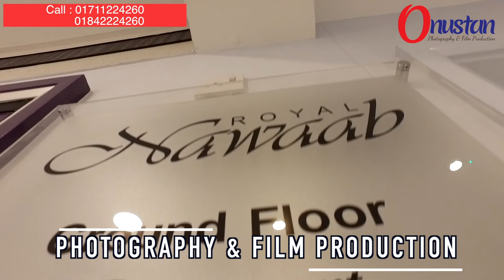Cinematic Wedding Intro | Royal Nowab | onustan.com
Best Cinematic Wedding Photography & Videography in BANGLADESH
We are Ready for your ONUSTAN anywhere in Bangladesh
আপনাদের যেকোন অনুষ্ঠানের জন্য আমাদের বুকিং দিতে পারেন বাংলাদেশের যেকোন জায়গা থেকে ।
আপনাদের চাহিদা মতো Drone , Helicopter , 4k Camera , DSLR Cameras , Equipments , Male-Female Photographer & Videographer নিতে পারবেন ।

যেভাবে বুকিং করবেন
এ ইমেইল পাঠাতে হবে ।

এছাড়াও সরাসরি এডমিনকে ইমেইল পাঠাতে পারেন ।

for more updates stay with Onustan Team

Events Photography - Videography & Film Production

Onustan. This is not only our business but also we are passionate about photography & Videography. Client satisfaction is our first priority. When we make an event, we always think this is our own event. It should be done best. We have a great team. All are photographers & Videographers educated, smart, creative, versatile and decent.we transcend anywhere in Bangladesh.
Please visit our and check our receptivity INSHAALLAH every frame of memory will be well appointed
for your next generation film.
Sheikh Tufayel
Director of Onustan